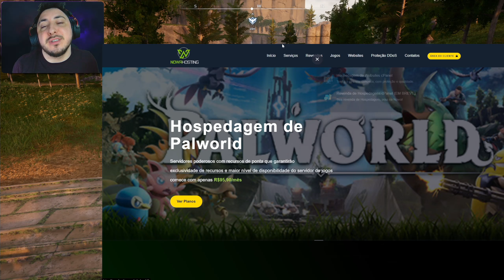FAZENDO A LIMPA no PALWORLD HARDCORE Ep 11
Palworld ainda não tem modo hardcore mas nesse video continuamos  nossa campanha no modo hardcore no palworld, a maior dificuldade no palworld, palworld modo dificil, palworld modo hardcore, palworld serie no hardcore, palworld gameplay engraçada, palworld dicas,  palworld gameplay pt br, isso e muito mais.

👾Caso queira contratar seu server utilize o cupom CKX10 e o link abaixo:

Hoje vamos jogar o novo jogo, palworld ! Um gameplay insano e com MUITA informação, espero que gostem!

video: FAZENDO A LIMPA no PALWORLD HARDCORE Ep 11